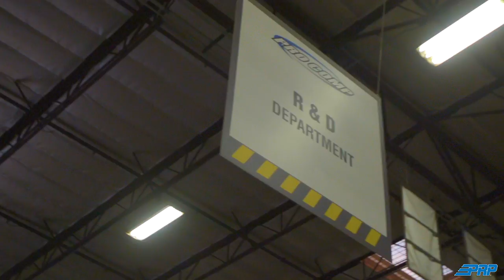Road to Rage with Nick and Chris Isenhouer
SNORE 1400 racers, Nick and Chris Isenhouer gear up to race Rage at the River in Laughlin, NV. Take an inside look at theyre work lives and the adversity the siblings face making it out to the race weekends! Video production by Perplexed Media